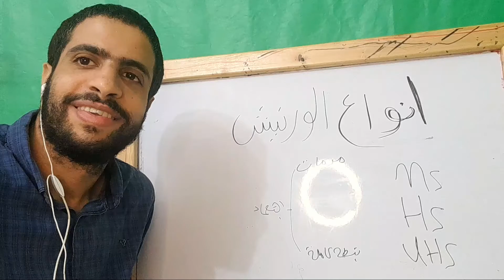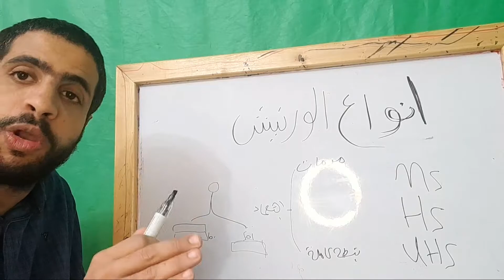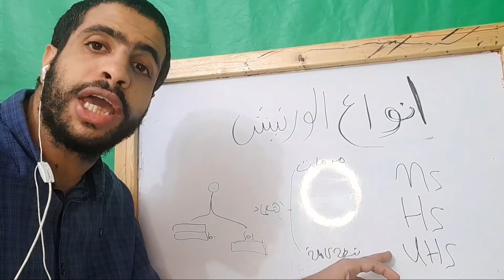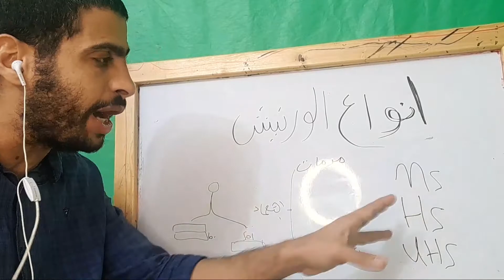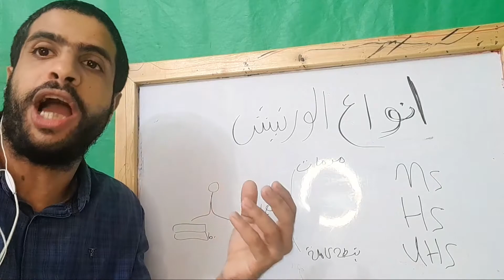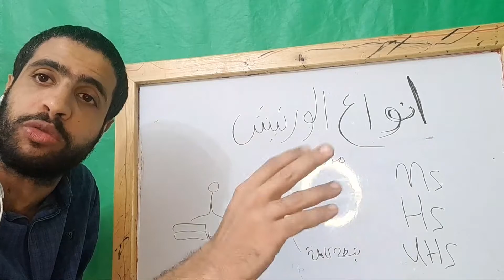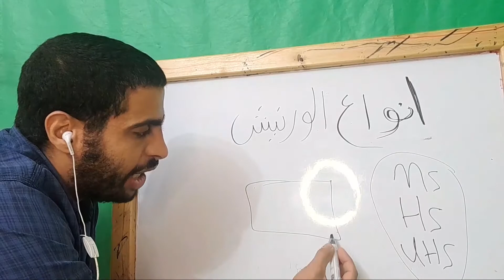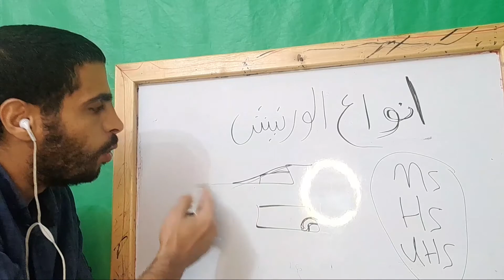clearcoat | انواع ورنيش السيارات/ يعني ايه MS /HS /اقوي طلاء دهان للسيارات جلاتين دهان السيارات